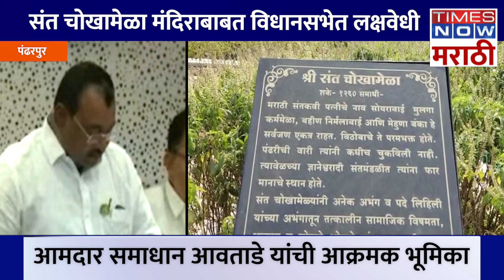pandharpur तुळशी वृंदावनातील संत चोखामेळा मंदिर कोसळलं,आमदार समाधान आवताडे यांची आक्रमक भूमिका